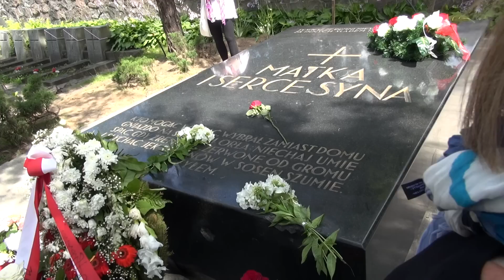Wilno w pigułce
Wilno w kilku krótkich odsłonach.